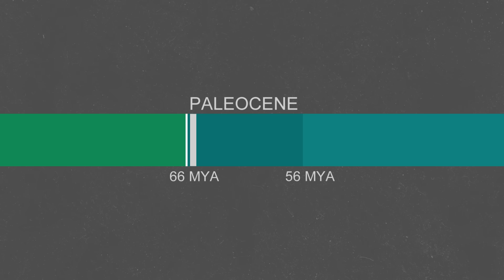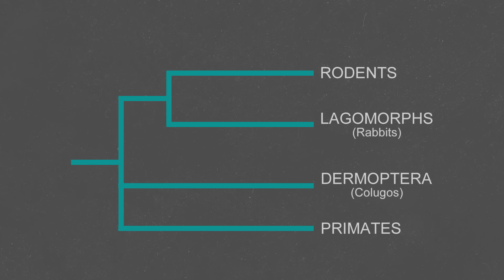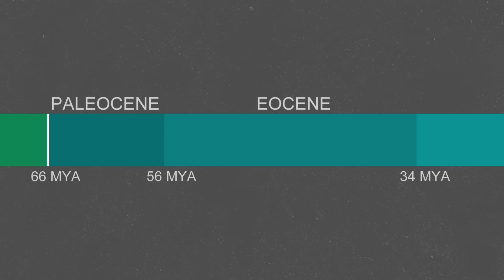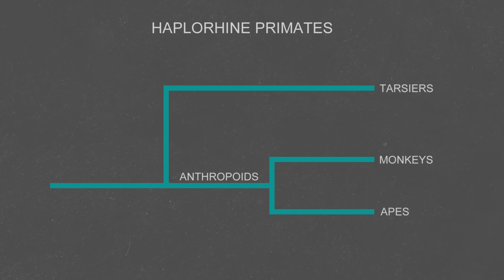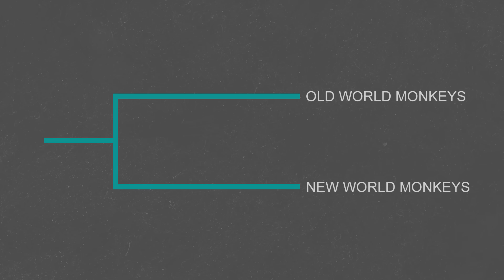The Evolution of Monkeys